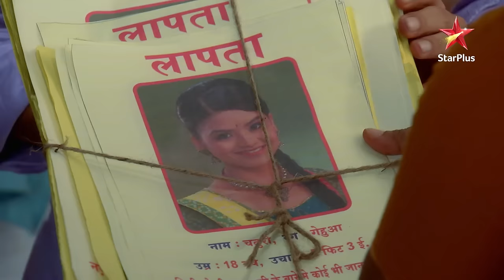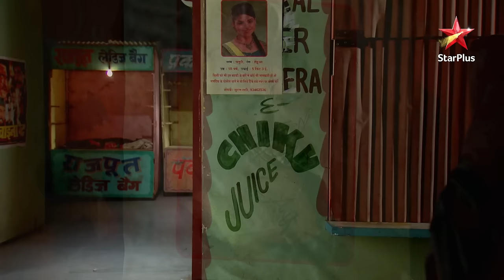Sooraj sticks Chaturi's posters! | S1 | Ep.279 | Diya Aur Baati Hum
Episode : 279